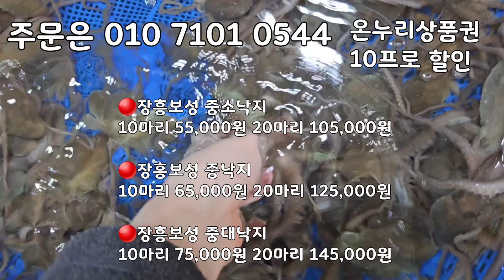2/3일 목포수협선어위판장, 100미 참조기 제수용 가져왔습니다! 목포 생물 참조기입니다!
목포 참조기
받고자 하는 지역에 일찍 도착하시는 택배사를 아시면 알려주세요^^

맛있는 참조기 필요하신분은 연락주세요
필요하신분은 연락주세요

주문및문의는 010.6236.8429번호로 문자주문부탁드립니다

100미  큰사이즈 제수용 참조기 23센치내외 16키로

카카오 채팅 창입니다. 주문및문의는⬇아래클릭후🔴채팅하기로주심되세요

얼음 가득 채워서 신선하게 택배발송하도록 하겠습니다!! 항상 믿고 구매해주셔서  더욱 노력하고 있습니다 감사합니다

75미참조기 18.3키로

100미 참조기

140미파조기

바라파조기

120미 정품 참조기

140미 참조기
120미 정품 22센치내외

140미 파조기

120미 파조기
100미 파조기

140미파조기

140미 파조기
100미파조기
100미 참조기

100미참조기
160미참조기
100미파조기
140미파조기
120미파조기

바라파조기
140미파조기
160미참조기
바라조기

120미파조기
140미파조기
160미참조기
바라파조기
120미파조기
7석조기

바라조기
100미정품 참조기

160미참조기👇👇

160미

120미참조기

100미

120미파조기

[판매자 정보]
상호: 완도수산
대표자 성명: 이남진
주소: 전라남도 목포시 석현로 28, 청호시장 1층 94호(석현동)
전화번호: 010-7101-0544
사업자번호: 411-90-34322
통신판매 신고번호: 제 2018-전남목포-0288 호
식품소분판매업: 제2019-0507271호

이 밴드에서 발생하는 상거래 행위는 밴드를 서비스하는 캠프모바일과 관련이 없습니다. 이 밴드에서 수집하는 개인 정보에 대한 관리 주체는 본 밴드이며, 캠프모바일에서 수집하는 것이 아님을 알려드립니다

상품 주문시 수집하는 개인정보(연락처. 이름. 이메일. 주소 등)는 밴드에서 관여하지 않고 본 밴드의 배송 관련된 목적으로만 사용하며 배송이후 해당 개인정보는 모두 삭제 함을 알립니다.